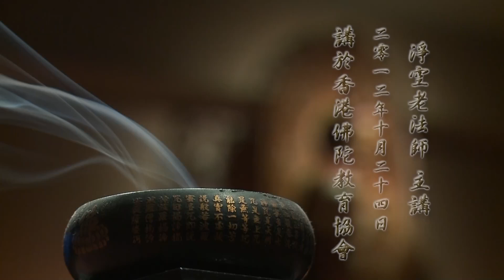淨土大經科註, 第006集 (2012) | 淨空法師主講【念瞋恚是地獄道】